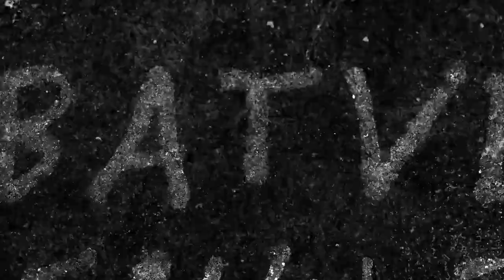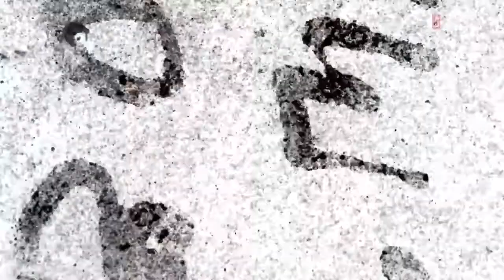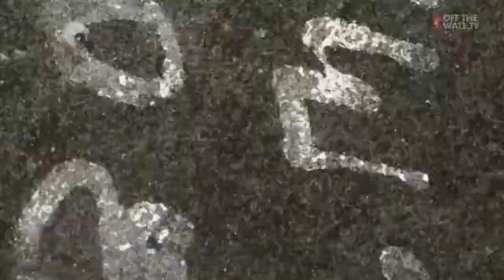BMX : Best of Alex donnachie 2014